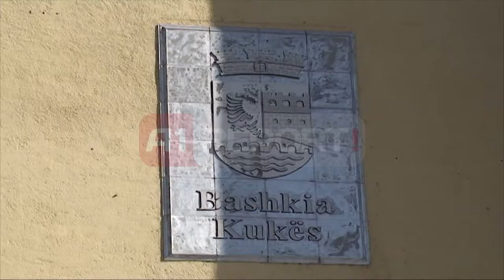A1 Report - Kukës, KLSH detyron invalidët të paguajnë taksat vendore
KUKËS - Kontrolli i Lartë i Shtetit ka detyruar qindra familje, të personave me aftësi të kufizuar që të shlyejnë cdo qindarkë që i detyrohen bashkisë së Kukësit që nuk i paguanin që nga viti 2010. Faktin e ka bërë të ditur vetë drejtori i të ardhurave në këtë bashki Pajtim Duraku i cili shton se kjo nuk është e përcaktuar në ligj, por se bashkia është e detyruar që të zbatojë rekomandimin e lënë nga ekspertët e KLSH-së.

"Në ato familje që nuk kanë paguar akoma taksa ne kishim kategorinë e kryefamiljarëve, sepse duhet të cilësojmë që taksa ndalohet për kryefamiljarët, e kësaj kategorie që ne i kemi trajtuar me bazueshmëri ligjore me statusin e invalidit të punës dhe statusin e të verbërve. Ne nuk kemi ndaluar taksa për këto kryefamiljarë deri tani, por kjo nuk është pranuar nga Kontrolli i Lartë i Shtetit, pasi këto dy ligje janë fiktive dhe nuk është se nuk pranohen", tha drejtori i të ardhurave në bashki, Pajtim Duraku.

Në bashkinë e Kukësit taksa që një kryefamiljar duhet të shlyejë për gjelbërimin, pastrimin dhe ruajtjen e ambjentit arrin në 1500 lekë të reja. Këtë taksë e paguajnë më shumë se 5 mijë familje që janë aktualisht në këtë qytet, ndërkohë që nuk e paguanin prej vitesh më shumë se 250 familje, të cilët I përkasin shtresës së personave më aftësi të kufizuar. Ky ndryshim I papritur pritet që të prekë ndjeshëm ekonomitë familjare të këtyre personave të cilët jetojnë në kushte të vështira ekonomike.Në të njëjtën linjë do të ecin edhe njësitë e tjera vendore, te Kukësit, tek të cilat numërohen më shumë se 3300 familje. Vetëm pak ditë më parë, këtë vendim të KLSH-së e kanë kundërshtuar edhe shoqatat e personave me aftësi të kufizuar të cilat e kundërshtojnë kategorikisht këtë hap, duke qenë se vetë ligji, I'ua njeh një të drejtë të tillë.